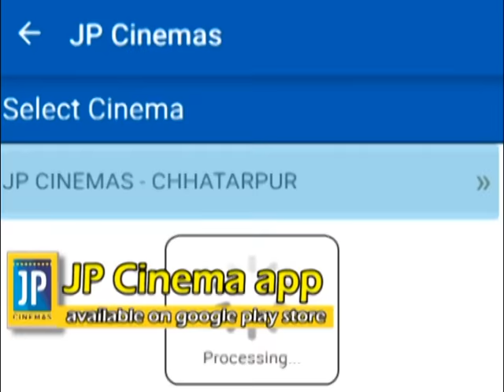City Hall Debate - Note Bandi Or budget - Peptech Time Chhatarpur